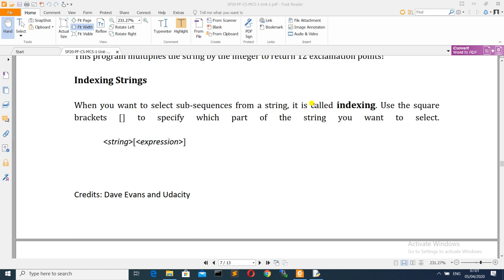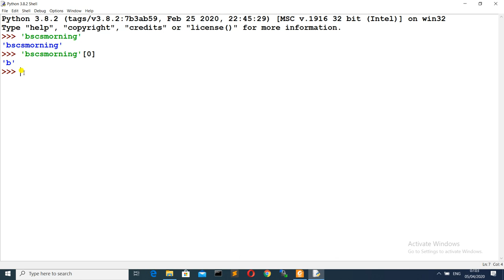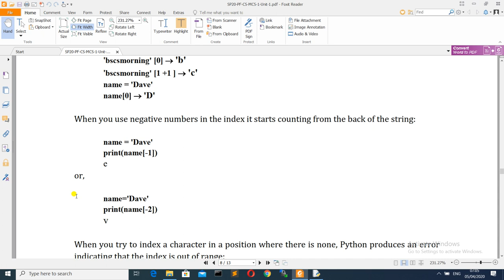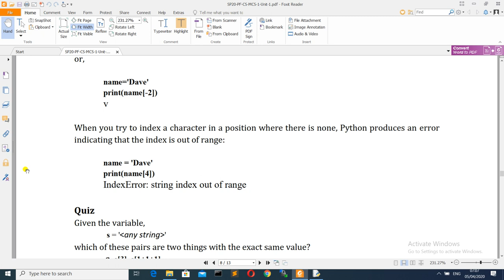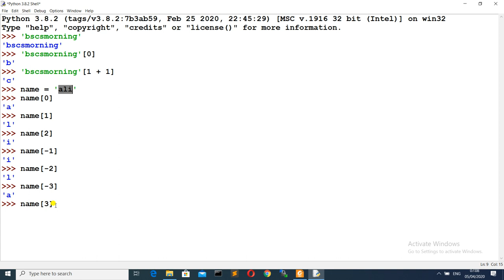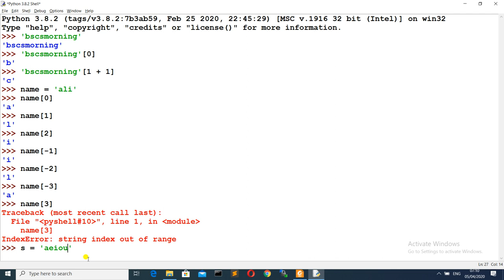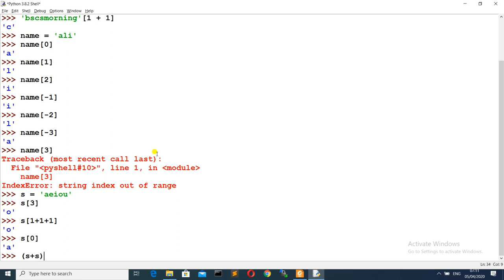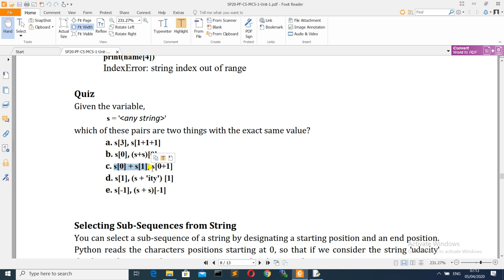PF007 - Programming Fundamentals [strings: indexing 1/3]